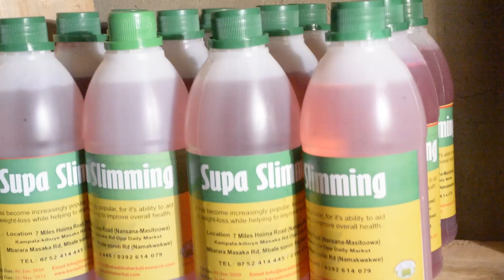Nubian Li and Bobi Wine's Might Entourage At His Wedding Reception @SliverSprings Hotel